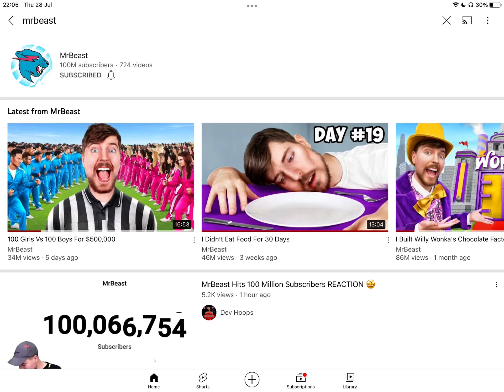MrBeast Hits 100Mil